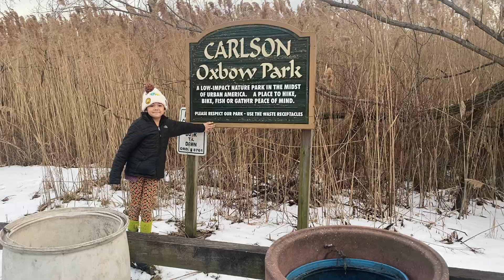Feb 2023 Carlson Oxbow Park, Hammond/Highland Indiana - Part 1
Nice local hike. Between Hammond and Highland, Indiana